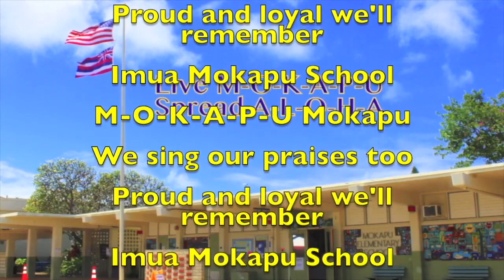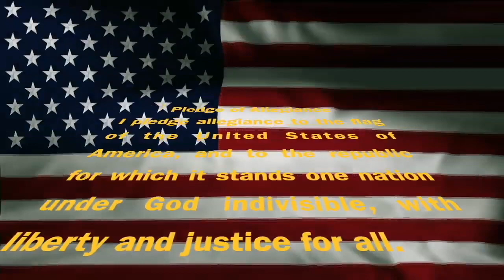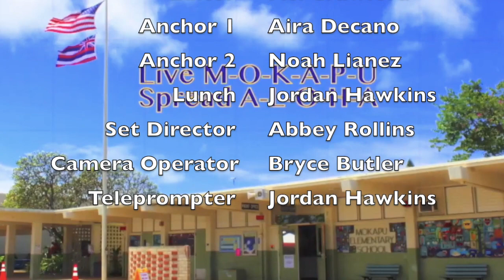Thursday, December 5, 2019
This video is about Thursday, December 5, 2019